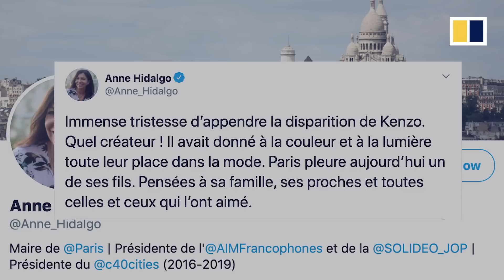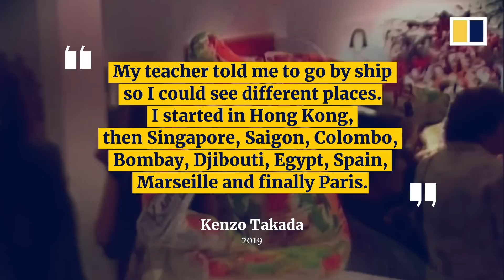Obituary: renowned Japanese designer Kenzo Takada dies from Covid-19 at age of 81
Japanese fashion designer Kenzo Takada died from Covid-19 disease in Paris on October 4, 2020, at the age of 81. Known for his signature floral prints, Takada was the first Japanese designer to gain prominence in the highly competitive Paris fashion scene in the 1970s. He retired in 1999, six years after selling his fashion brand Kenzo to luxury conglomerate LVMH.